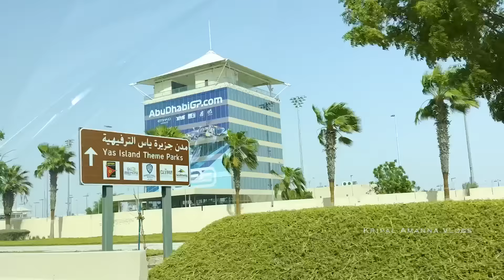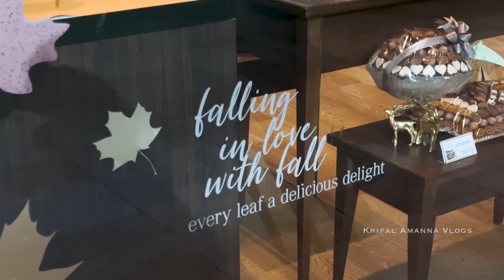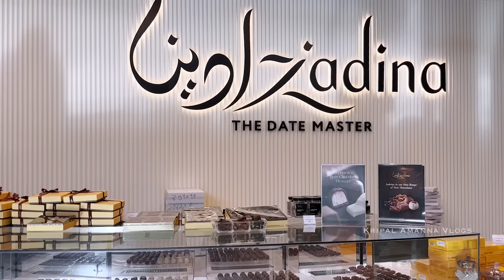Exploring ABU DHABI Food Scene! Dandana Gourmet, Desert Lotus, Zadina Dates, Rain Café | Vlog 231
Mirroring the myriad nationalities that have made this city home, there’s plenty of food to be explored across Abu Dhabi. And the Emiratis love to eat out, from world cuisine to swanky cafés and wonderful local dining too. In this vlog, we capture some great meals, and yes, shopped for some very special dates too.